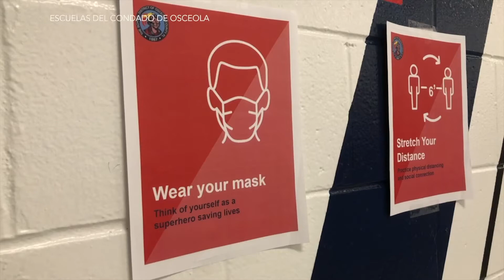NewsNight en Español | Los mandatos de las máscaras en la Florida Central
Nancy Alvarez y Hazel Ortiz de Noticias Univision en Orlando discuten los mandatos de las máscaras en la Florida Central, incluso si los distritos escolares deberían continuar exigiendo cubrimientos faciales.